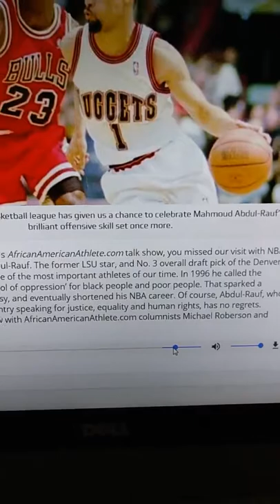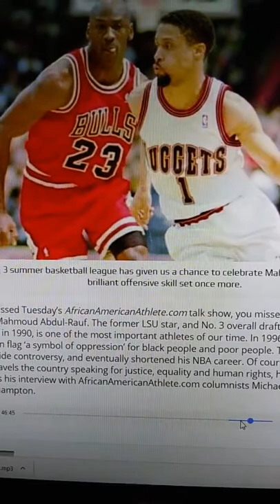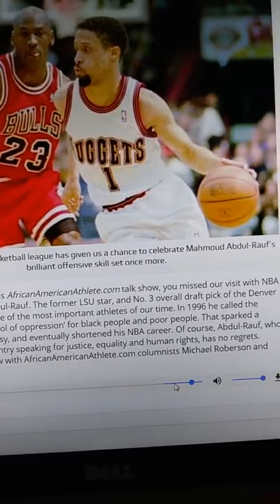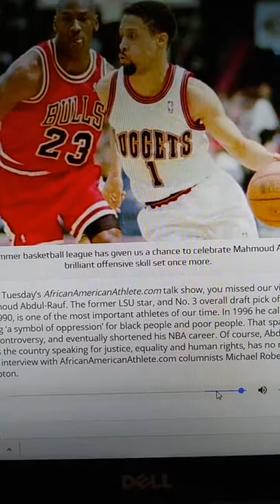Pioneers are often overlooked or mistreated during the time when they were needed most.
It was my honor and priveledge to speak with and thank former
NBA star, Mr.Mahmoud Abdul-Rauf.

His character, conviction, and commitment, matched and even exceeded the greatness he exemplified on the basketball court.

Here is our brief conversation of me thanking him for teaching those that played during and after him on how to play a "Team" sport and still be a leader.

Even when those that may not agree, or like what postion you may hold as a leader. Yet they have to respect it and you.

" A true Leader understands their sacrifice for others, comes at a cost to one's self."- Robert T. Green